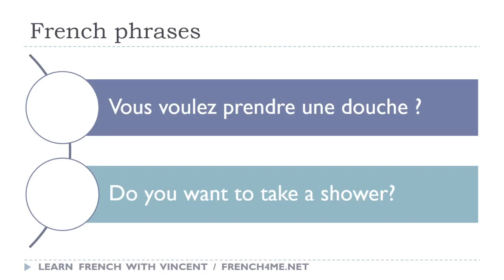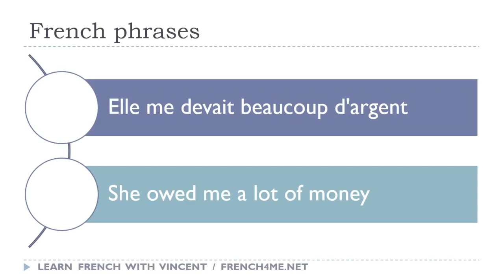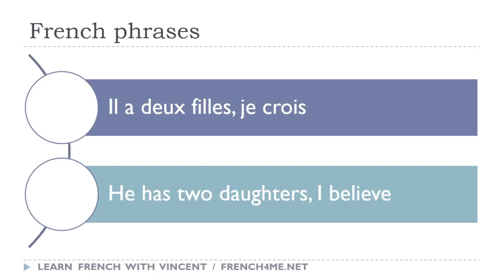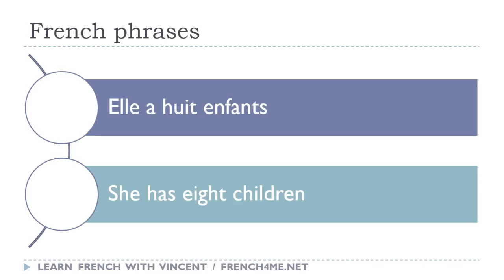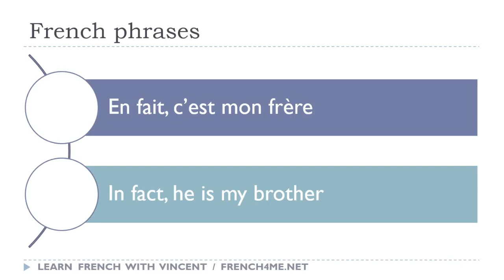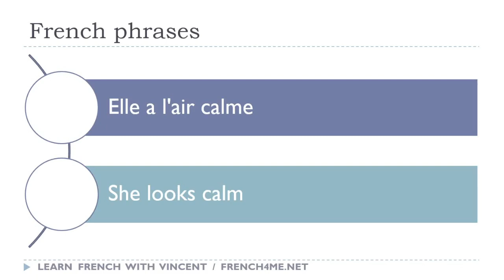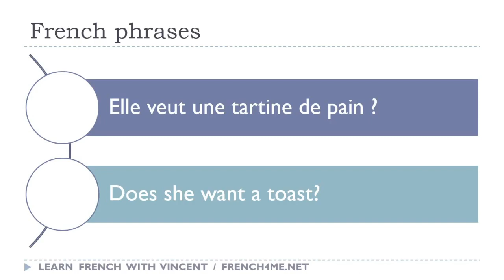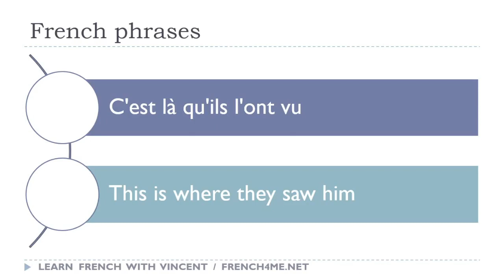Sus 30 minutos diarios de frases en francés # 002